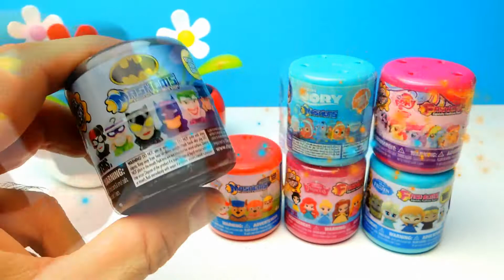Mashems and Fashems Opening Paw Patrol Frozen Dory Princesses MLP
Have Fun!